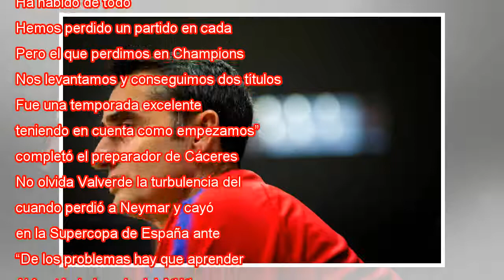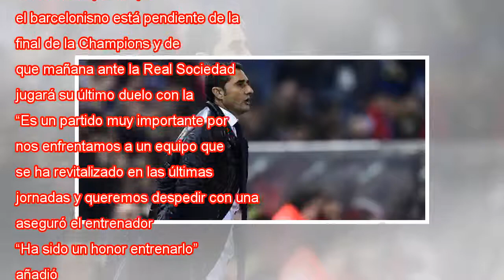Valverde: "La temporada de Barcelona ha sido excelente"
Ampliar foto Valverde, en la ciudad deportiva del Barcelona. Enric Fontcuberta EFE Nada más sentarse en la sala de prensa de la Ciudad Deportiva del Barcelona, Ernesto Valverde suspiró. “Se hace dura la temporada”, soltó. Todavía no le habían realiza...